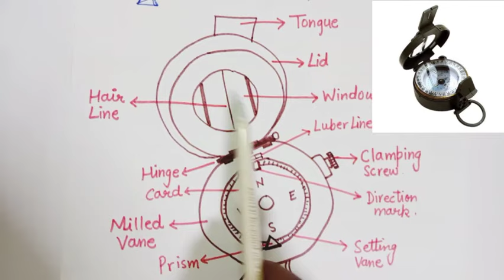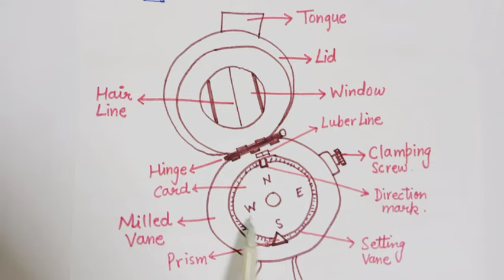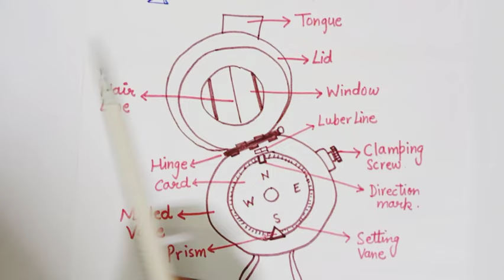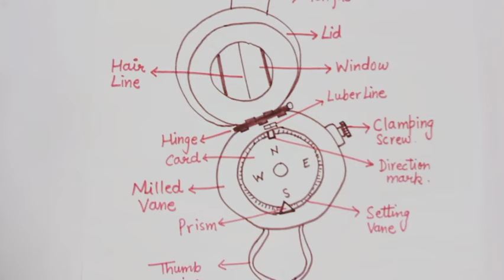All About Prismatic COMPASS In NCC. With Diagram & labelling.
MAP READING VIDEO:-
The compass is used for navigation, location and direction. People use it to find their way, whether it is on a hiking trail or on a trip to a new location. It is an instrument composed of a suspended magnetic pointer that is attracted to the polarity of the North Pole.
The National Cadet Corps is the youth wing of Armed Forces with its headquarters at New Delhi, Delhi, India. It is open to school and college students on voluntary basis. Wikipedia
Motto: एकता और अनुशासन; Unity and Discipline
Founder: Government of the United Kingdom
Founded: 16 April 1948
Director General: Lt Gen. Tarun Kumar Aich
Headquarters: New Delhi
Notable commanders: LT Gen. Rajeev Chopra